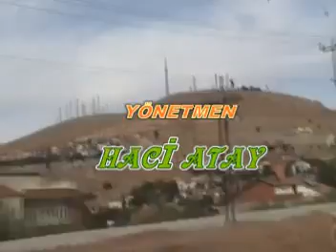PÜTÜRGEYE GİDEMEM***YÖNETMEN ATAY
sen olmasan pütürgeye gidemem valla gidemem
oooofffff   oofffffffff  ooofffffffffffffffffffffff